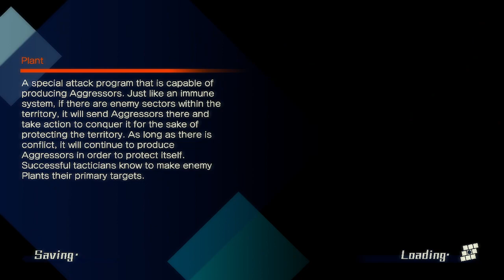WE GETTING PASS THAT SHELL! - Part 27 - Fate Extella:The Umbral Star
Fate/Extella: The Umbral Star is an action video game developed and published by Marvelous. The game is the third installment in the universe that began with Fate/Extra and the second one to be released outside of Japan.

...::::::All Channels::::::...
@Korghal Mostly single player story oriented games gameplays
@GrimmRitter Gameplay of anime like games
@KorghalDBD Killer and Survivor builds gameplay (Dead By Daylight)
@KorghalHOTS Fun Builds Gameplay (Heroes of the Storm)
@KorghalLOL Returning player(Season 5) gameplays of new season 2024  (League of Legends)